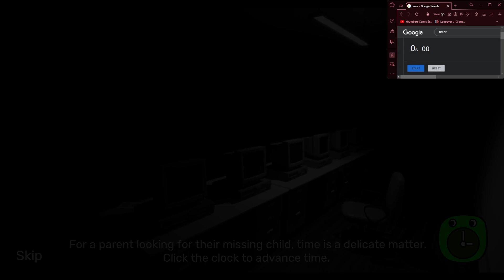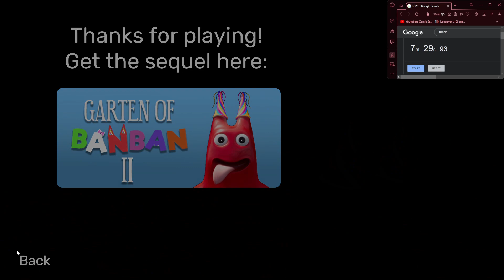cmon hurry up | Garten of BanBan Speedrun